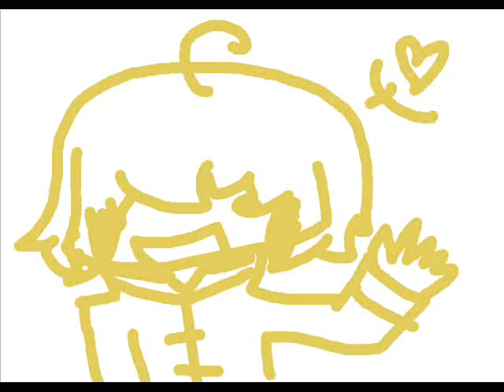Colouring Contest Entry /// shimixkonoxrinxazn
FFFFFF- Home sick :U
Coloured is Sai
Bored...help me...
Line-Art is by shimixkonoxrinxazn

-Audio not mine, and line-art-